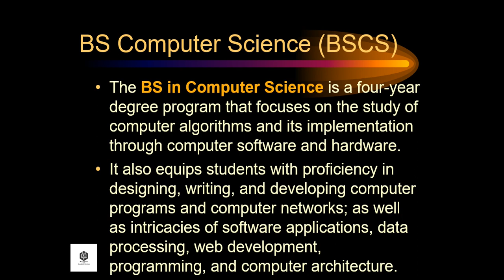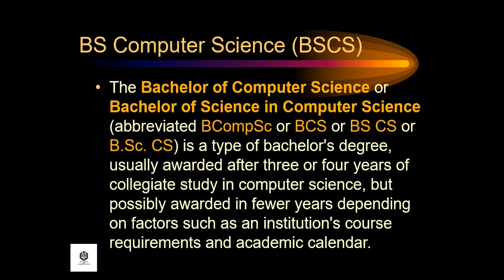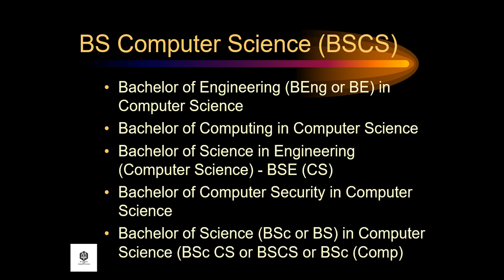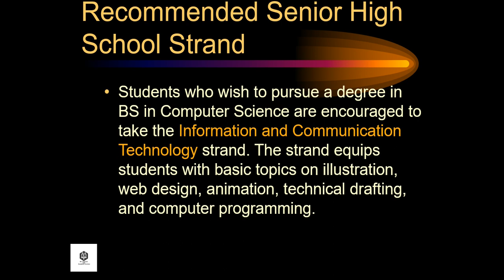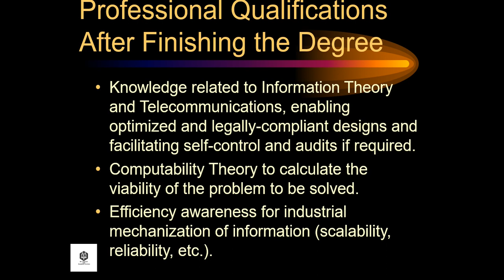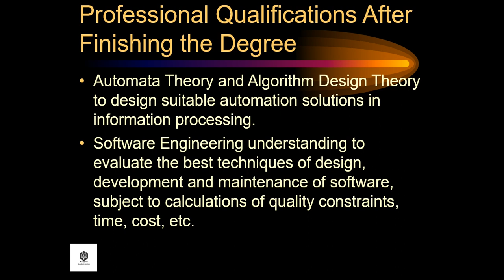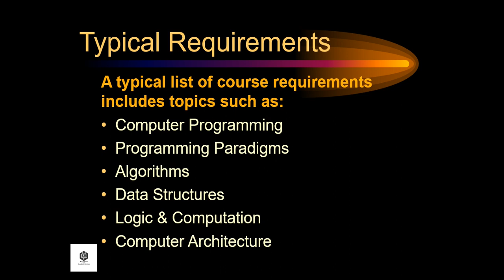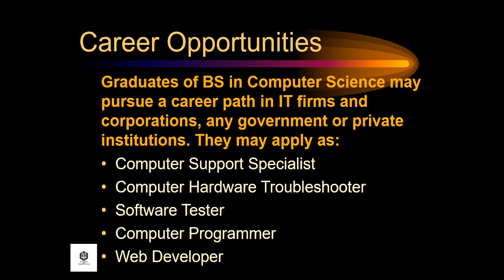Bachelor of Science in Computer Science (BSCS)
The BS in Computer Science is a four-year degree program that focuses on the study of computer algorithms and its implementation through computer software and hardware. It also equips students with proficiency in designing, writing, and developing computer programs and computer networks; as well as intricacies of software applications, data processing, web development, programming, and computer architecture.

The Bachelor of Computer Science or Bachelor of Science in Computer Science (abbreviated BCompSc or BCS or BS CS or B.Sc. CS) is a type of bachelor's degree, usually awarded after three or four years of collegiate study in computer science, but possibly awarded in fewer years depending on factors such as an institution's course requirements and academic calendar. In some cases, it can be awarded in five years. In general, computer science degree programs emphasize the mathematical and theoretical foundations of computing.

Have fun and enjoy watching while learning!
“Knowledge without application is simply knowledge. Applying the knowledge to one’s life is wisdom — and that is the ultimate virtue.”
- Kasi Kaye Iliopoulo